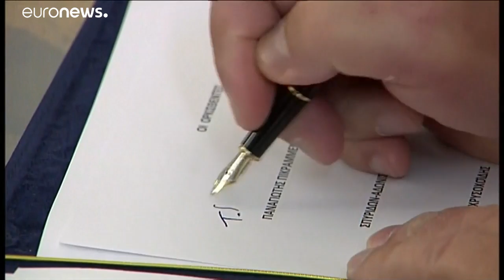En Grèce, le gouvernement investi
Ils sont 51 et ont prêté serment ce mardi…